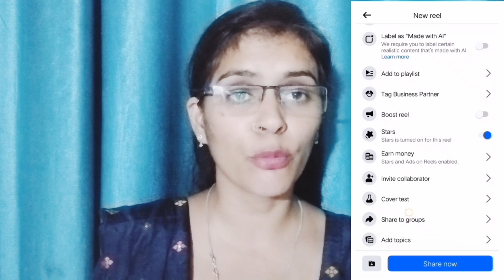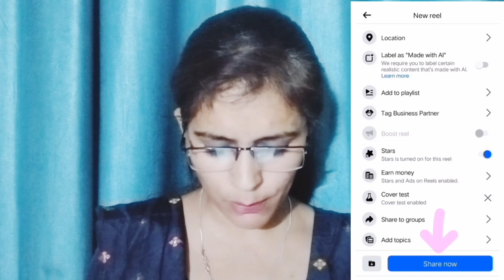facebook shorts mein thumbnail kaise lagaen | shorts par thumbnail kaise lagaye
keep support 🙏🥺